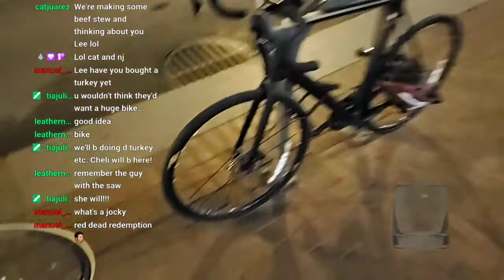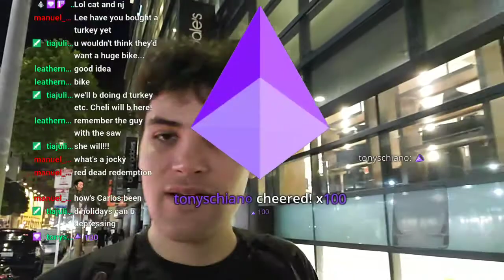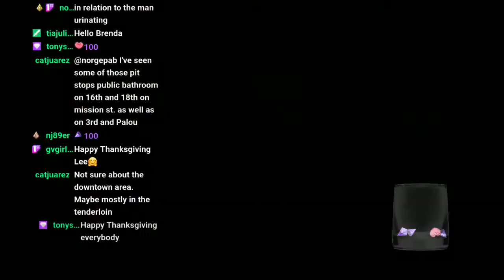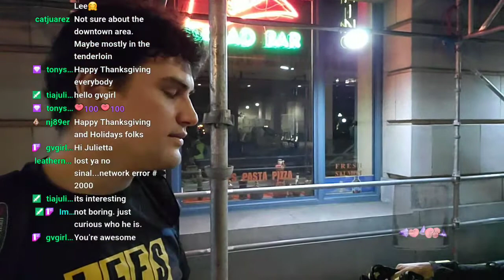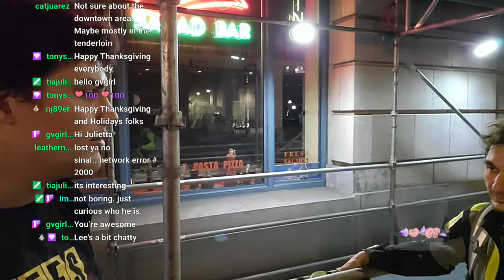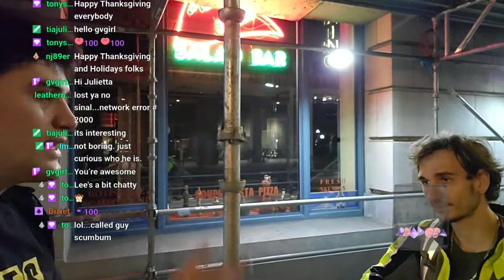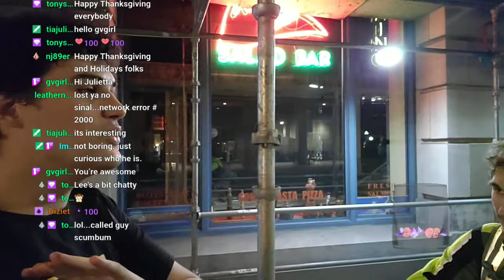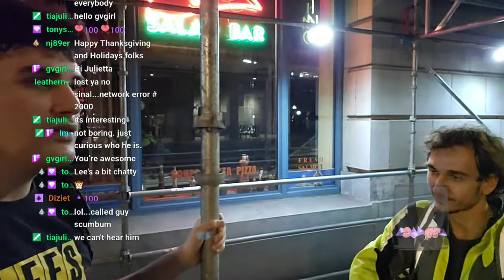"Lost Stream" 11-23-2019 Giving out Socks to the Homeless and Shirt to Former Foster Youth (Part 1)